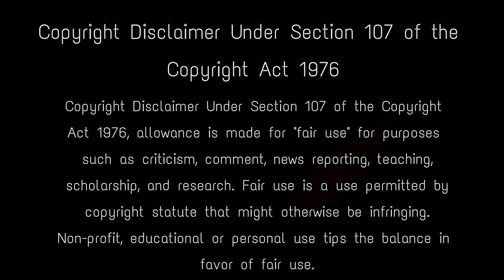দেবী জগদ্ধাত্রীর এই রহস্য কেউ জানে না - history of jagadhatri puja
Jagadhatri is one of the incarnations of Goddess Durga. The term Jagadhatri is an amalgamation of two Sanskrit words: Jagat meaning world and dhatri, meaning the one who bears or carries the world. Goddess Jagadhatri is, therefore, the mother of this world or bearer of the world. The Jagatdhatri Puja was first started by Raja Krishnachandra of Krishnanagar, Nadia in Bengal. Jagatdhatri Puja is very popular in Krishnanagar, Tehatta, Rishra, Chandannagar, Bhadreswar, Hooghly, Boinchi, Ashoknagar-Kalyangarh. In Krishnanagar, Nadia, Raj Rajeshwary Jagatdhatri Puja is one of the oldest Jagatdhatri Puja in Bengal.  Then the puja was introduced by Indra Narayan Choudhury in Chandannagar. Here in place of Mahisasura, elephant is the devil. In Sanskrit elephant is known as ‘Kari’ and for the same the devil killed by Jagadhatri is known as Karindrasura. jagadhatri puja of krishnanagar , forms of devi durga , jagadhatri puja 2021 date , jagadhatri puja of india , jagadhatri puja chandannagar , oldest jagadhatri puja in chandannagar , jagadhatri puja of jayrambati , jagadhatri puja of bangladesh , raja krishnachandra rajbari durga , karindrasura mardini , most powerful hindu goddess , history of jagadhatri puja , জগদ্ধাত্রী পূজার ইতিহাস , জগদ্ধাত্রী

Keep Support! :)